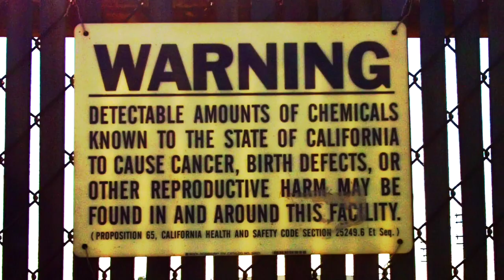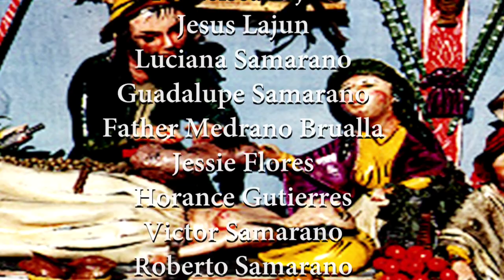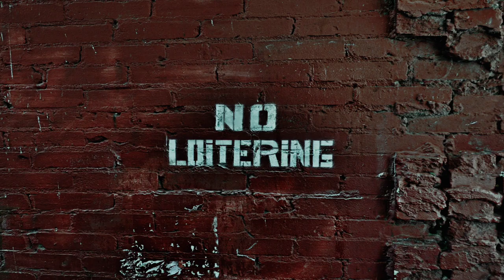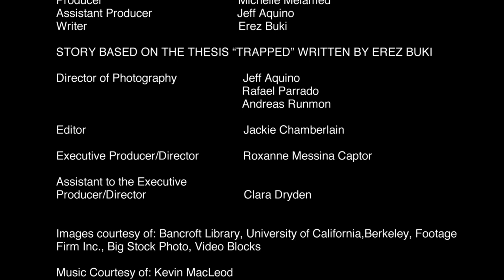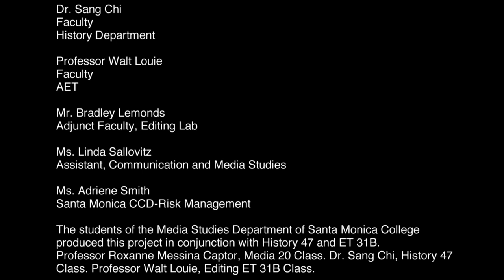Trapped - Short Documentary for MEDIA 20 SPRING 2015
A documentary draws you into its story of the last urban plague to have occurred in the United States. The influx of immigrant Anglos design a scene in Downtown Los Angeles. The players are laborers from Mexico around whom the government responds with a two week quarantine and an eight month fit of destruction intended to end the disease.

For more information on the Santa Monica College media studies program,